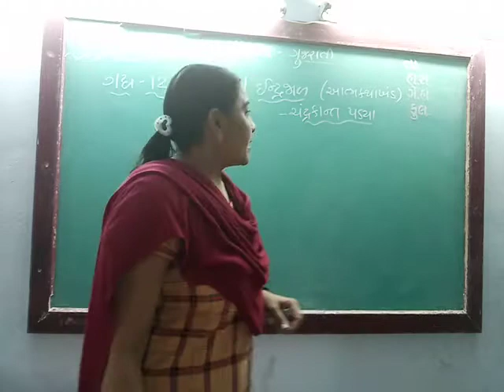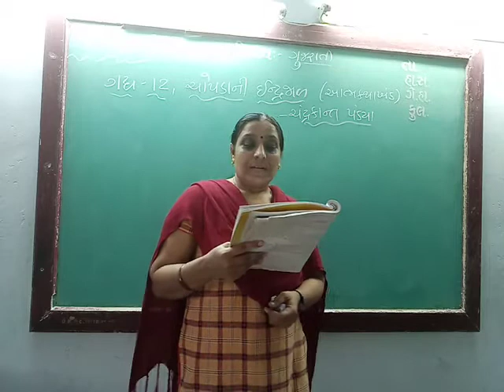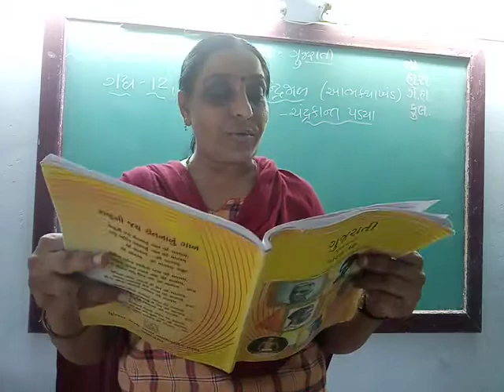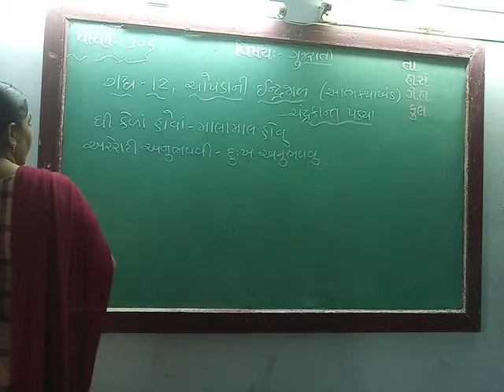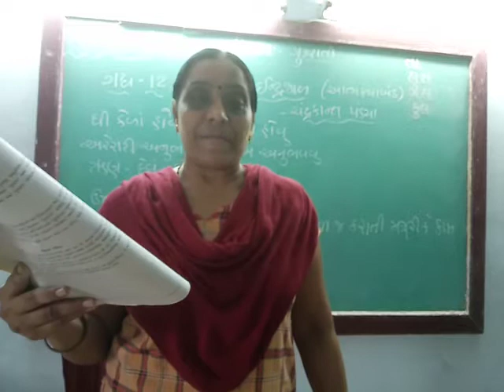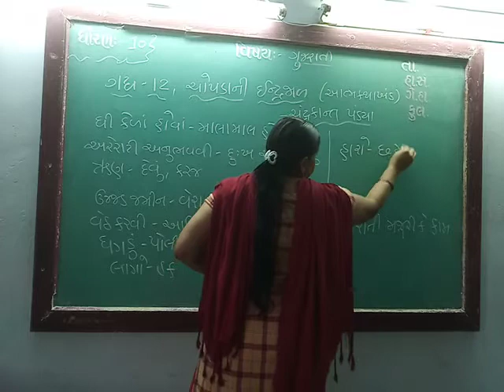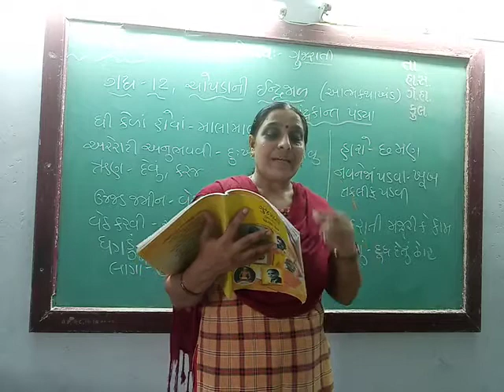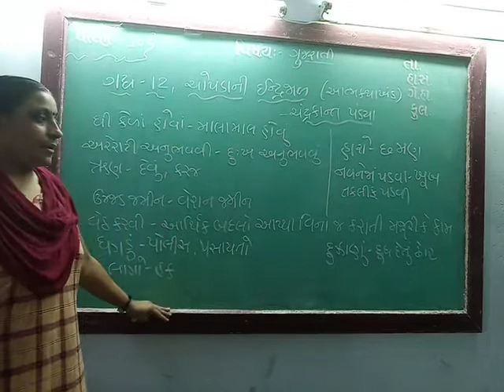GUJ MED STD 10, SUB GUJ CH 12, PART 1